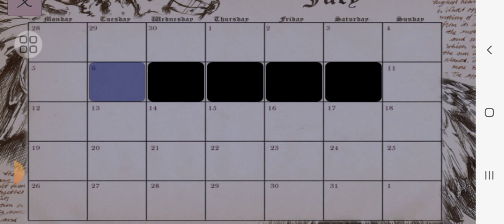como faz pra jogar no celular? kkkkkkkk